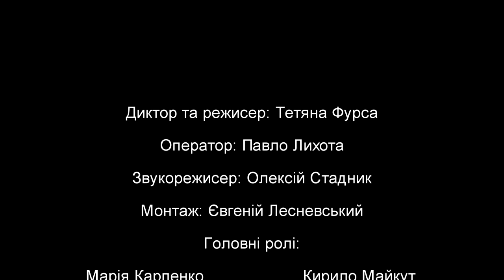"Ти мене лиш чекай" (Lana Del Rey - Summertime Sadness)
Director: Tati Fursa
DOP: Pavel Lykhota
Edit: Eugene Heats Lesnevsky
Actors: Maria Carpenko, Kiryll Maikut
1 AD: Sergey Pulym, Artyom Pontus